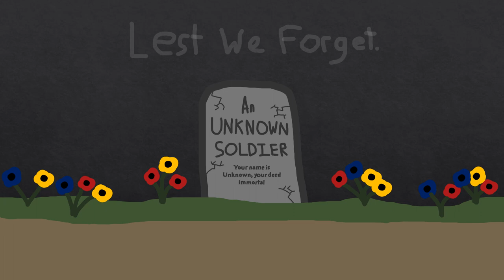The Fall of the Third Reich (1944/1945) Animated Documentary - The Eastern Front #4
After pushing the Axis out of Ukraine, the Soviet Union stood ready to deliver a killing blow to the German Army: Operation Bagration. In the space of just 11 months, the Red Army was able to cripple the Wehrmacht, liberate all of its territories and destroy the Third Reich, all whilst setting itself up as the major European Power for the coming Cold War...

Sources:
"Russia's War" - Richard Overy